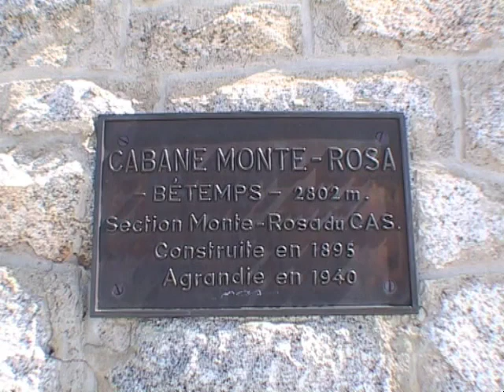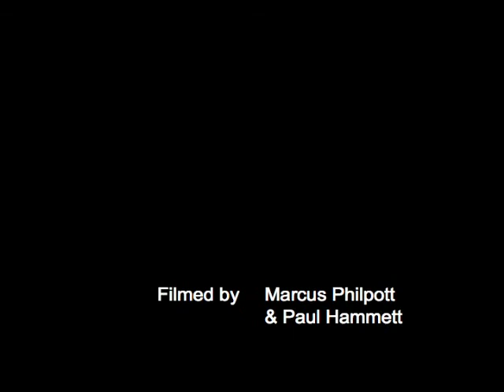Heliskiing with Brian Farquharson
Heliskiing with Scottish Mountain guide Brian Farquharson